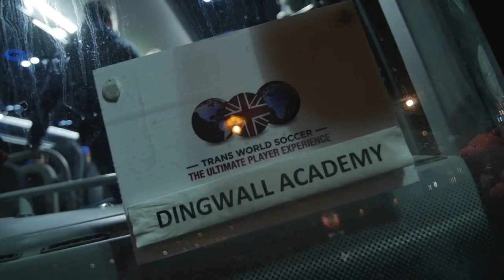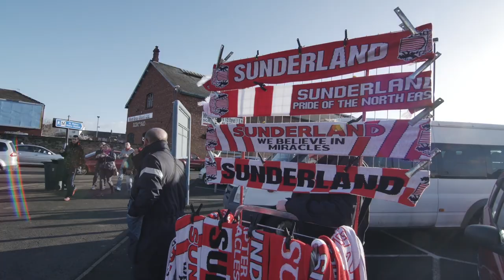Trans World Soccer - Dingwall Academy - 'The Ultimate Player Experience'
Highlights of Dingwall Academy's 3 day SEE.PLAY.LIVE Experience with Trans World Soccer.

To find out more about Trans World Soccer and our fantastic range of Experiences available to school groups and youth teams please visit twsoccer.com, email or call .